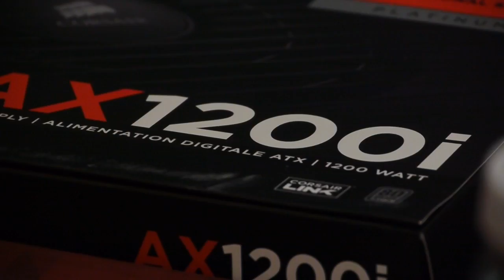ASUS AOOC 2013 - Aftermovie - Open Overclocking Cup 2013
We've been to many overclocking events, but not many with such crowd attending. Check it out and follow more live overclocking

Song : Hydra